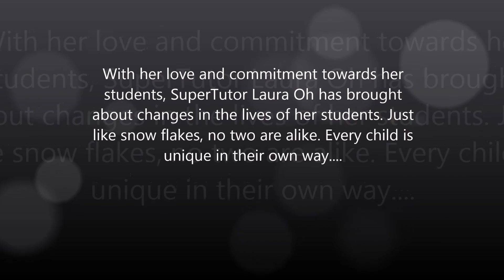A look into the life change under SuperTutor Laura Oh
Want to know why students like coming to ACTS for learning? Take a peek into the transformation under SuperTutor Laura Oh. No child is alike just like snow flakes.